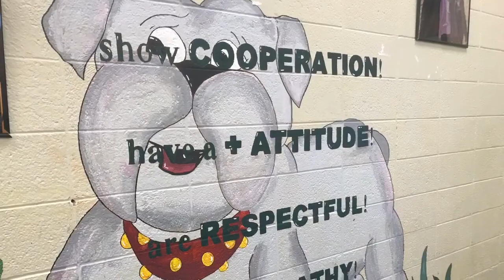BDBC Thursday September 9, 2021